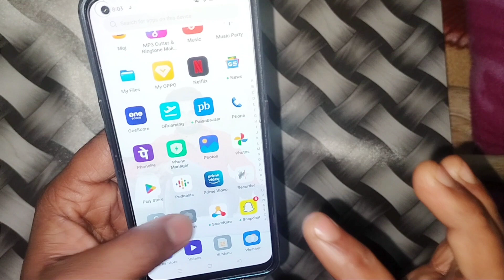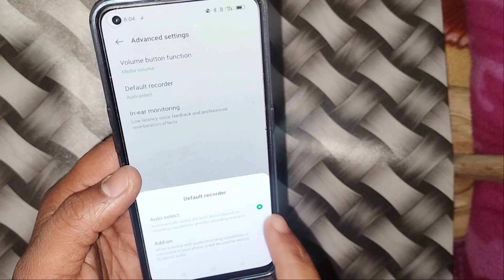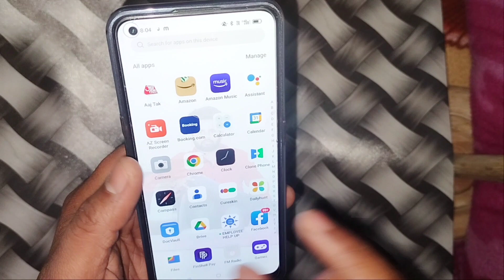Boya mic phone me kaise chalaye ।boya by-m1 not working android।aBoya mic kaise use kare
boya mic phone me kaise chalaye ।boya by-m1 not working android।boya mic kaise use kare